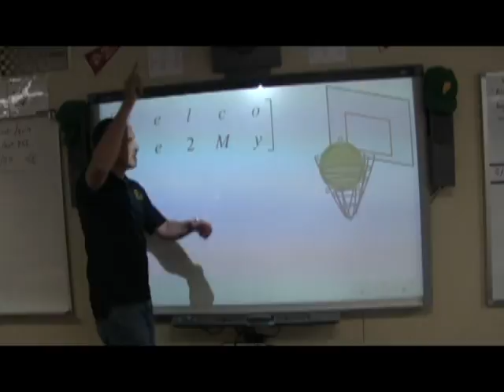Paradise High School Teachers sing "My House"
Paradise High School Teachers sing the song "My House" by Flo Rida